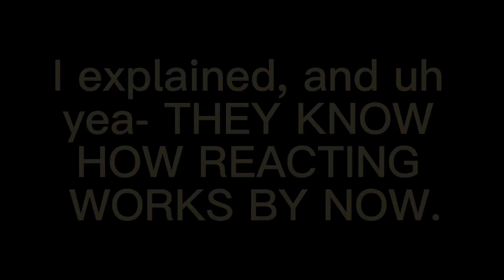Part. 3 of the Aizawa angst vid. Some pros and some of 1A react to pt’s. 1&2. IF U WANT A PART 4- :)